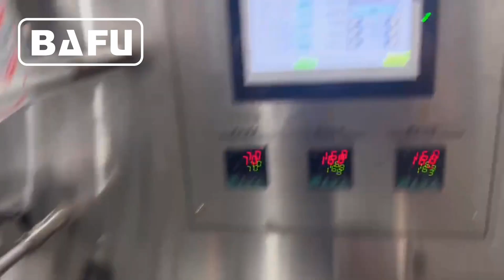machine d'emballage de bonbons mous, machine d'emballage de bonbons, machine d'emballage automatique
Bafu FWM1200 machine à emballer de bonbons à grande vitesse est une machine d'emballage automatique de super qualité pour l'emballage de boule de chocolat, boule de bonbons etc. En utilisant le dispositif d'alimentation automatique, vitesse d'emballage jusqu'à 1200 pcs / min.
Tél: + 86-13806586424